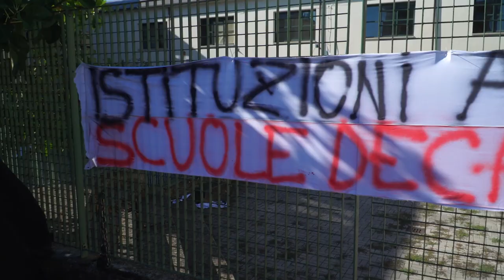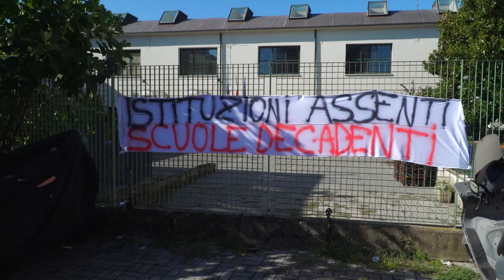Crollo al professionale Marconi, lunedì l'indirizzo moda trasferito. Interviene Cobas Scuola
Riceviamo e pubblichiamo la nota Cobas scuola.
"Crolla il solaio e il controsoffitto di un'aula e tutto l’edificio scolastico è dichiarato inagibile. E’ accaduto all’IPSIA di San Giovanni Valdarno e tutta la scuola resta chiusa senza che sia possibile sapere una data certa nella quale sarà ristabilita la regolare frequenza agli studenti.
Mentre si procede ad una digitalizzazione forzata delle scuole e aumentano gli investimenti in tecnologia (la scuola aveva aderito al progetto Dada) che sarà obsoleta tra qualche anno, si trascurano le strutture, che sono obsolete da tempo e che presentano il loro conto di crolli. Un problema diffuso, quello dei crolli nelle scuole in Italia.
Proprio nei giorni scorsi, Cittadinanzattiva ha presentato il XXI Rapporto sulla sicurezza delle scuole. In sintesi, il calo demografico si fa sentire soprattutto nella scuola primaria e nella secondaria di primo grado, con una riduzione di oltre 105 mila studenti, ma restano ancora aule sovraffollate in cinque classi su cento delle superiori. Sulle certificazioni nessun passo in avanti, ne resta priva circa la metà delle scuole; nell’ultimo anno scolastico ci sono stati ben 61 episodi di crolli, un boom rispetto all’ultimo quinquennio. E docenti e dirigenti segnalano infiltrazioni di acqua e distacchi in un terzo delle scuole e addirittura crepe in un quarto dei casi.
Gli edifici costruiti prima del 1976 sono il 47%, solo l’11% circa è progettato secondo la normativa antisismica e su appena il 3% sono stati effettuati interventi di adeguamento e miglioramento sismici. Circa il 58% è privo del certificato di agibilità, il 55% di quello di prevenzione incendi, il 41% del collaudo statico.
Tra settembre 2022 e agosto 2023 Cittadinanzattiva ha registrato 61 crolli, numero mai raggiunto in questi ultimi 6 anni, di cui 24 nelle regioni del Sud e nelle Isole (39%), 23 nel Nord (38%), 14 nelle regioni del Centro (23%): 9 in Lombardia, 5 in Piemonte, 3 in Liguria e in Emilia Romagna, 2 in Veneto, 1 in Friuli Venezia Giulia; 8 in Campania, 7 in Sicilia, 5 in Sardegna, 1 in Puglia, Calabria, Abruzzo, Basilicata, Umbria; 8 nel Lazio, 5 in Toscana.
Tali episodi hanno provocato il ferimento di sei studenti, un'insegnante, una collaboratrice scolastica, oltre che danni agli ambienti e agli arredi, interruzione della didattica, provocando ingenti disagi e paura agli studenti e alle loro famiglie. Si è trattato fortunatamente di crolli avvenuti di notte, nel week end o in periodi di chiusura delle scuole per le festività. Le cause sono in gran parte da ravvisare nella vetustà degli edifici e dei materiali con cui sono stati costruiti, nell’assenza o carenza di manutenzione, nella riduzione degli investimenti relativi a indagini e interventi su controsoffitti, solai, tetti, nella mancanza di tempestività nell’intervenire.
Tra queste possibili cause sicuramente vi è quella del crollo a S. Giovanni Valdarno, presso l’Istituto Professionale Marconi delle cittadina valdarnese, dove lo scorso 14 settembre è crollato il solaio e controsoffitto di un'aula. La soluzione adottata vede gli studenti del professionale frequentare lo stesso edificio frequentato dagli studenti del tecnico: tre ore scarse di lezione per entrambi gli indirizzi di studio nei primi 15 giorni di lezione. Parlare di garanzia dell’offerta formativa, in questo caso, non può che essere un eufemismo. Siamo tornati ai doppi turni, come accadeva negli anni ’60.
Non è dato sapere se è stata avviata una ricerca di altri locali da parte della Provincia o da altri enti pubblici che ne abbiano la eventuale disponibilità, né quale esito abbia dato.
Pertanto nella scuola sembra che andrà a regime dalla prossima settimana, dopo i doppi turni, un altro passo indietro – obbligato dalla mancanza di alternative che gli enti locali finora non hanno offerto – che riporta gli studenti al biennio buio della DAD, un biennio che gli studenti stanno ancora pagando in termini di formazione inadeguata."